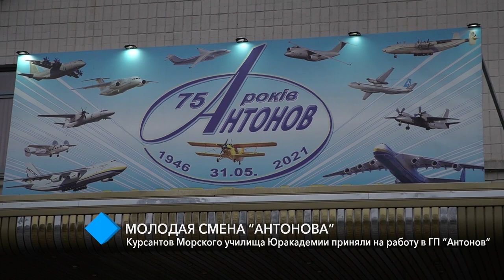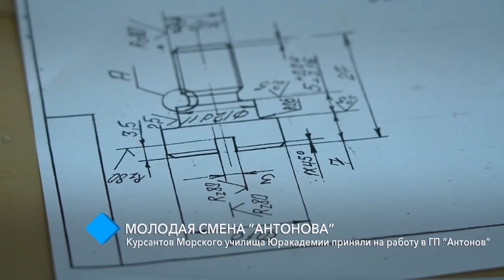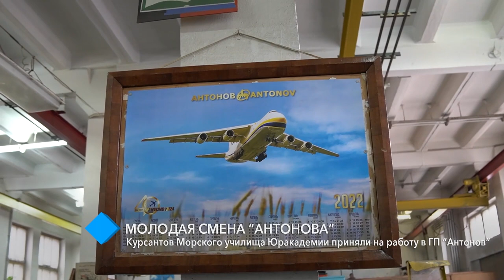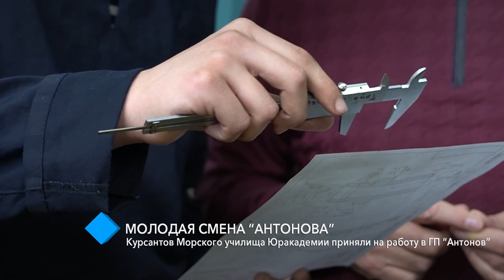Молодая смена: курсантов Морского училища Юракадемии приняли на работу в ГП "Антонов"